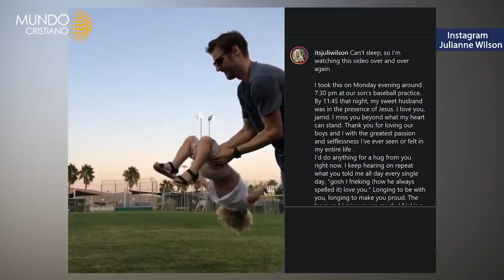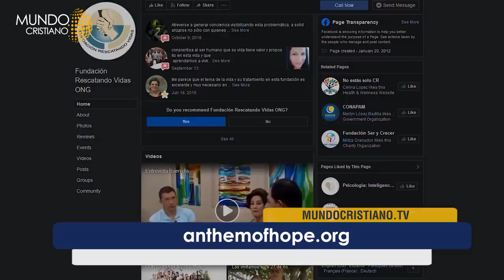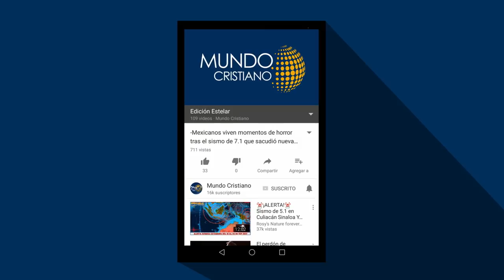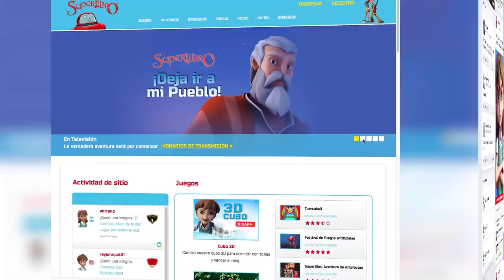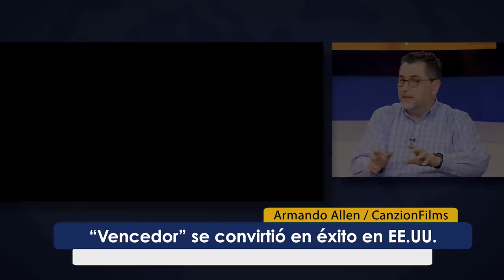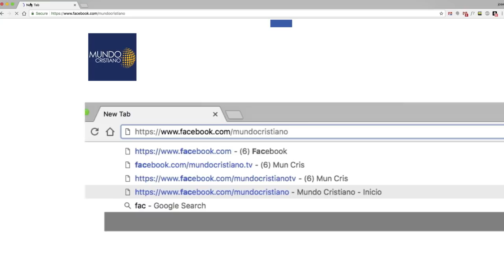Iglesia y suicidio. Película vencedor llega a Latinoamérica. Marcha en Ecuador